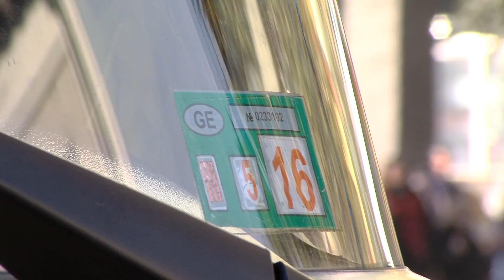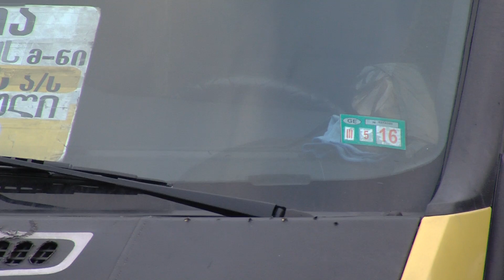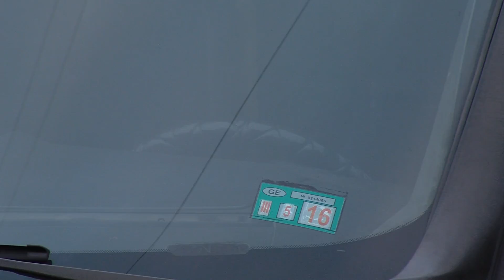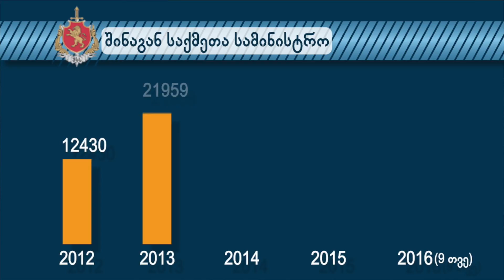სამგზავრო ტრანსპორტის უმეტესობა ტექდათვალიერებას არ გადის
რამდენად უსაფრთხოა საზოგადოებრივი ტრანსპორტი დღეს. ნახეთ, როგორ ამოწმებს პატრული ავტობუსებსა და მიკროავტობუსებს.